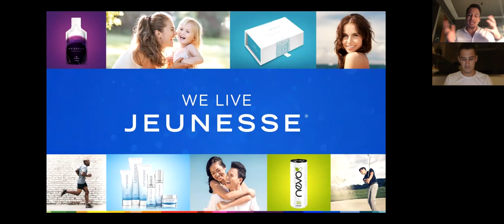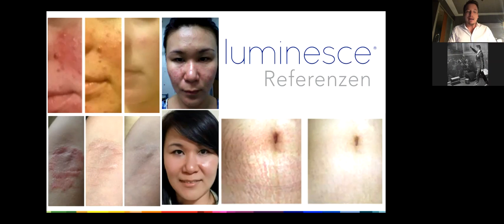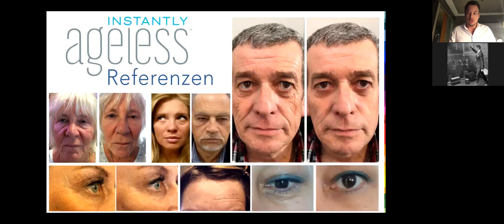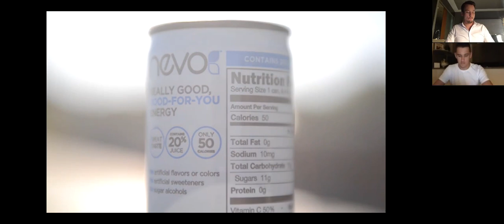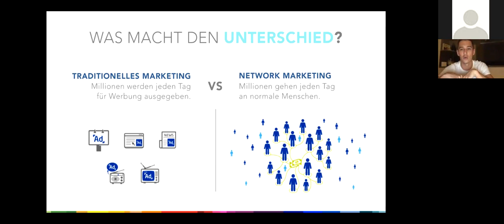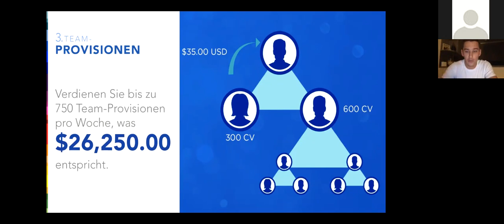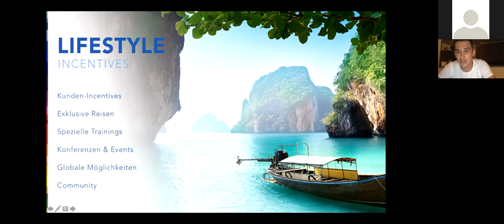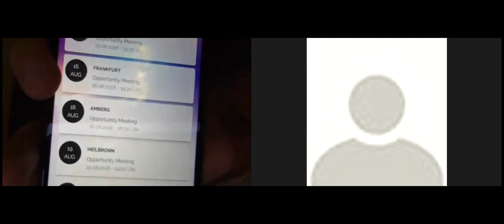Danien Feier und Tayler Schweigert Jeunesse Opportunity Presentation